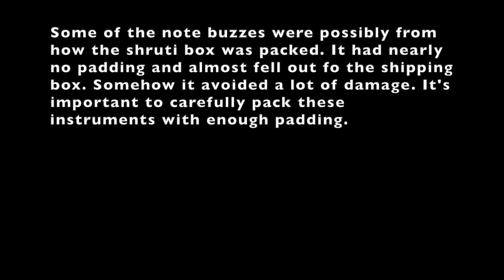Retuning the Shruti Box down to A=440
Chapters:
Before - Single note check: 0:00
Before - buzzing note: 0:34
Before - Checking 4ths, 5ths, & octaves: 1:14
After - Tuning check of 4ths, 5ths, & octaves: 2:47

A quick before and after of this Shruti Box that came in for a retuning. According to my client, the tuning had drifted sharp over the years and when I measured the tuning it was around A=444-445. That's noticeably sharp from A=440 particularly if you hear them side by side. This Shruti Box remained in tune with itself with only a few intervals being a little off, but several if the highest notes responded a bit too slowly. Besides the two notes that were buzzing, that's pretty good based on the ones I have worked on over the years. Several notes like the low G had a wider pitch range which made fine tuning a bit more difficult, as is often the case, but you can hear how well everything turned out in the end.